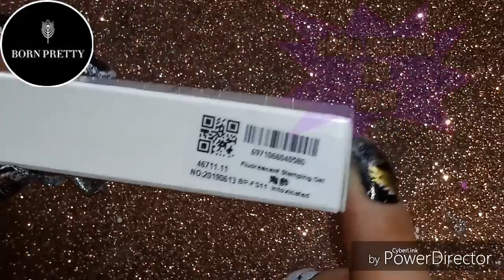GEL DE ESTAMPAR BPS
Link de el gel

Página Born pretty Store👇

Gel. SPIDER de UR SUGAR 👇

46396-03
46267-03

ICW10👈

👥Ivanails1080